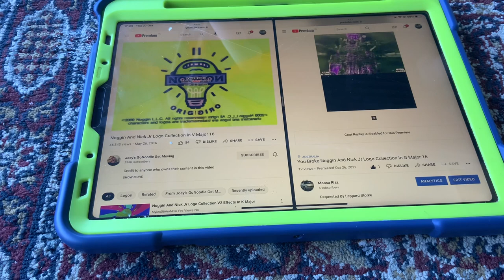(NEW EFFECT) Noggin And Nick Jr Logo Collection In Wrong Zoom Major In G Major 16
A.K.A The Audio Of WrongZoomMajorUp V1 Sounds Like G Major 16 Weird V Major.
How To Make It:
Add Combined And Edit:
You Broke X
V Major
Spilt
1st:Channel Blend- Inverted
2nd:Mirror- Reflect Right
3rd:Zoom- Normal
Pitches:45
Pinch- 2
Video: G Major 16+You Broke X+V Major
Audio:WrongZoomMajorUp V1
G Major 16+Wrong Zoom Major=Wrong Zoom Major 16